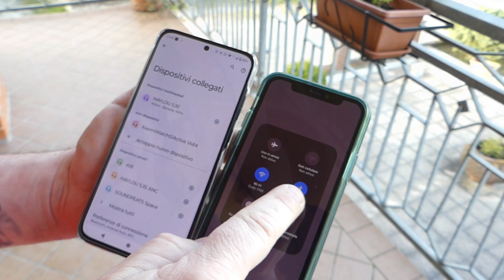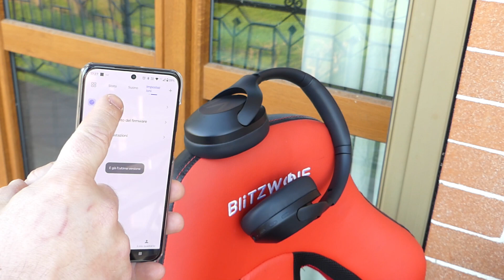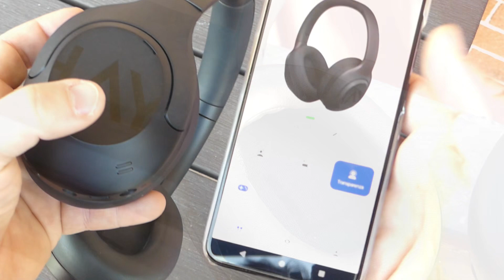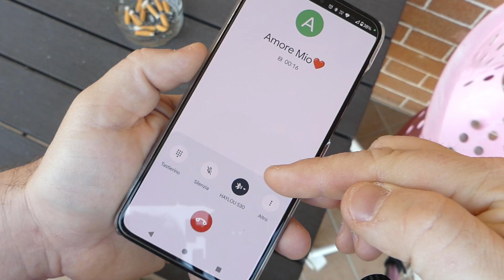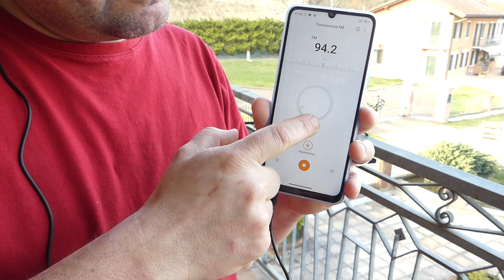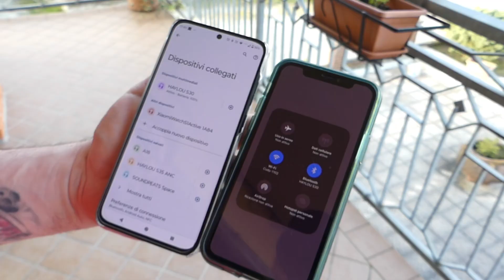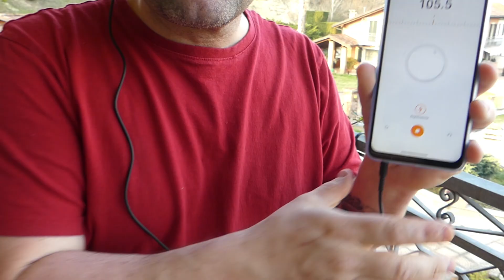L'hanno fatto di nuovo!!! - HAYLOU S30 ANC sono le cuffie più economiche e migliori in assoluto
Vi ho mentito!!! Avevo detto che le migliori cuffie dotate di ANC a basso costo erano le Haylou S35 ANC. Mi sbagliavo perchè l'azienda ha lanciato da poco una nuova versione, ancora più performante e che costa la metà. A circa 20 euro avrete un sound di altissima qualità, autonomia di 80 ore e connessione multipoint. Ma non finisce qui...scoprite le nuova HAYLOU S30 ANC all'interno della mia recensione.

NB: il prezzo non include costi di spedizione
oppure qui

*VUOI RICEVERE 5 EURO? SEMPLICE, DEVI SCARICARE L'APP SATISPAY ED INSERIRE IL MIO CODICE PROMO EMANUELEIAF*